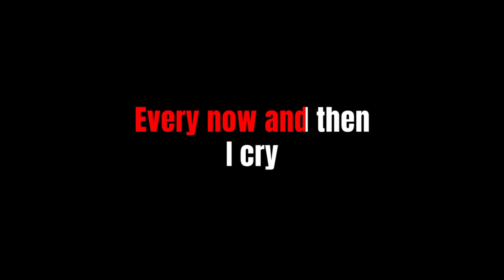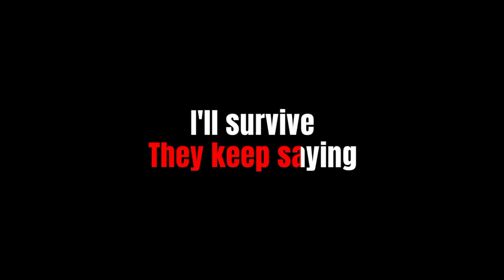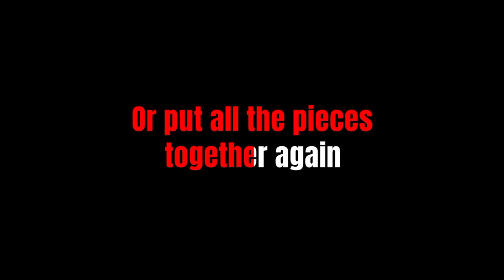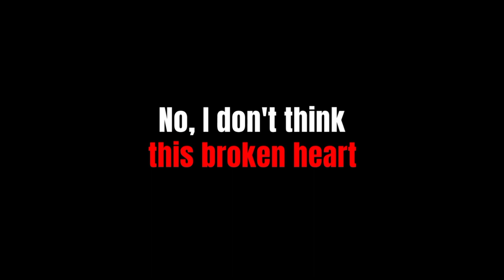BROKEN HEARTED ME - ENGLAND DAN & JOHN FORD COLEY (Lyric Version)